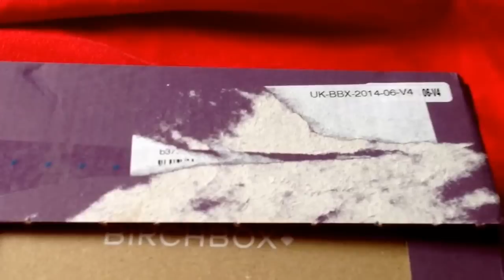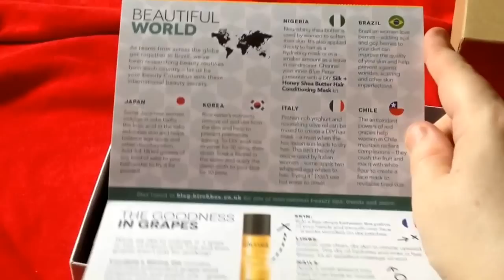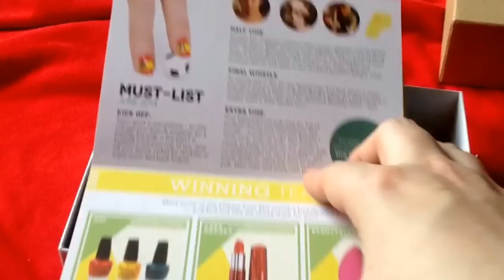Birchbox uk June 2014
Birchbox June 2014

My contents were v4 and a great selection with products worth a combination of £47.01.
It was the cucumber face sunscreen after all.

x-J-x